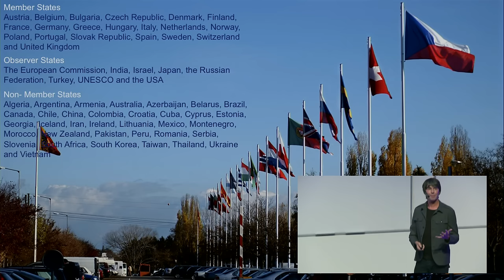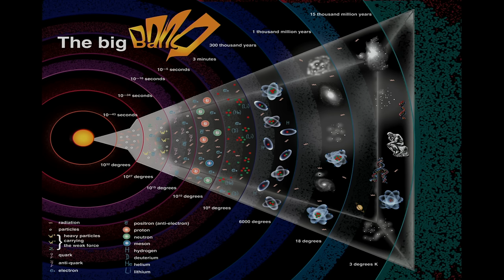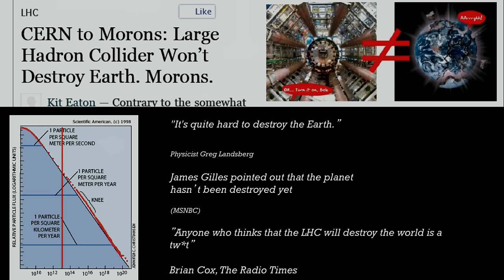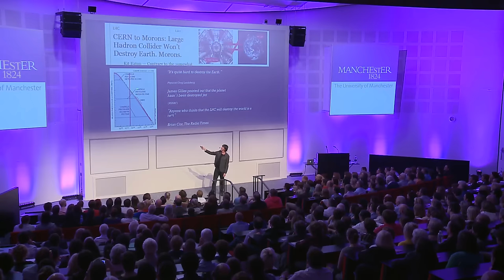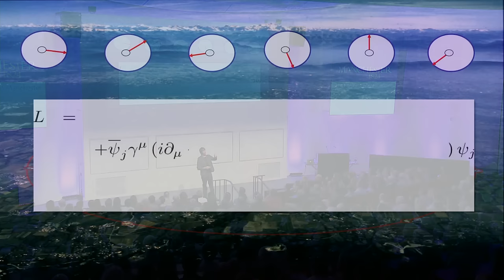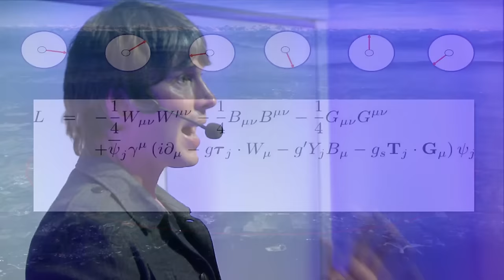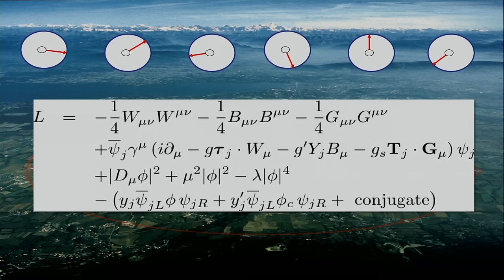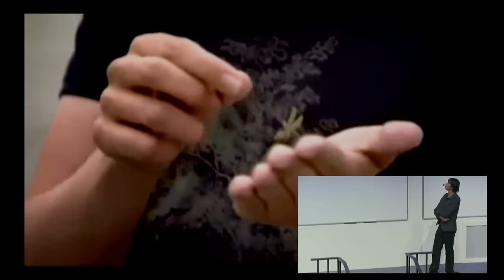The Cockcroft Rutherford Lecture 2012: Professor Brian Cox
A scientist in the media